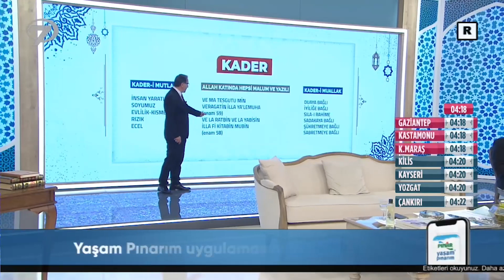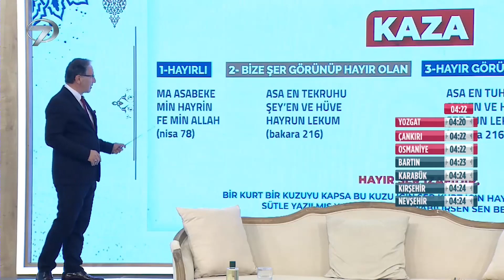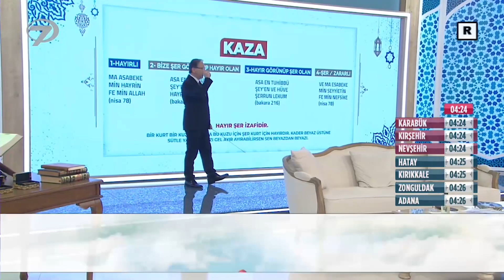İnsan Kaderi Nasıl Oluşmaktadır? - Prof. Dr. Mustafa Karataş'la Sahur Vakti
Kader Ölçü Demektir

On bir ayın sultanı Ramazan ayı büyük bir coşkuyla Kanal 7 ekranlarında karşılanıyor. Ekranların sevilen ismi Prof. Dr. Mustafa Karataş’ın sohbetleriyle Sahur Vakti, Ramazan ayı boyunca izleyicisinin Ramazan ve sahur heyecanına ortak olacak.

Müslümanların dört gözle beklediği Ramazan ayının maneviyatı Kanal 7 ekranlarında yaşanacak. Sahur ekranlarının vazgeçilmez programı Sahur Vakti, Prof. Dr. Mustafa Karataş’ın sohbetiyle Ramazan ayı boyunca izleyicisinin oruç heyecanına eşlik edecek. Ramazan ayının faziletleri, bu aya özel ibadetler, Müslümanların öncüsü Hz. Muhammed’in yaşamından örnekler ve İslam tarihinin tozlu sayfalarında yer alan önemli olaylar Mustafa Karataş’ın anlatımlarıyla Sahur Vakti’nde hayat bulacak.

Ramazan ayının huzuru, İslam tarihinde yaşanan önemli olayları, Kur’an-ı Kerim tilavetleri, bu mübarek aya özel dualar Ramazan boyunca ‘Mustafa Karataş ile Sahur Vakti’nde yer alacak.

Prof. Dr. Mustafa Karataş’ın anlatımlarıyla izleyicisiyle buluşmaya hazırlanan Sahur Vakti Ramazan boyunca her gece 01:45’te Kanal 7’de…